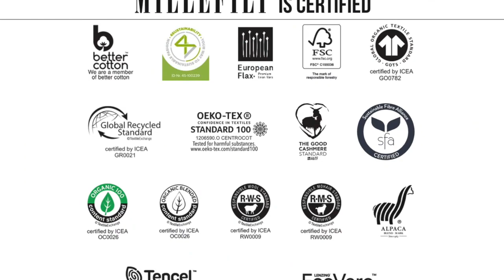pitWOOL ita - Fall Winter 2023 - 2024